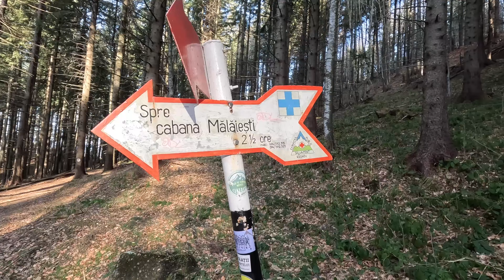Cabana Malaiesti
Traseu Gura Diham - Cabana Malaiesti si retur - 22 km